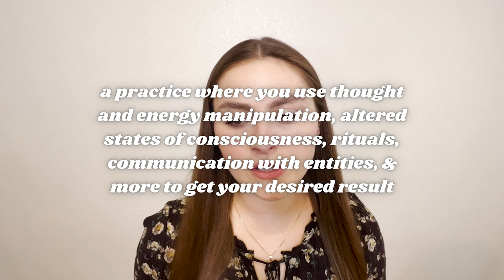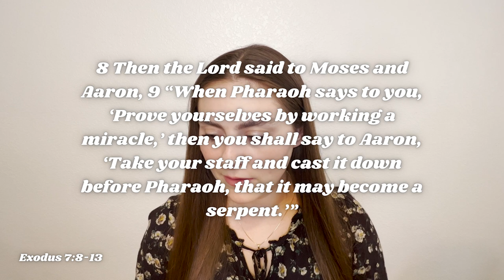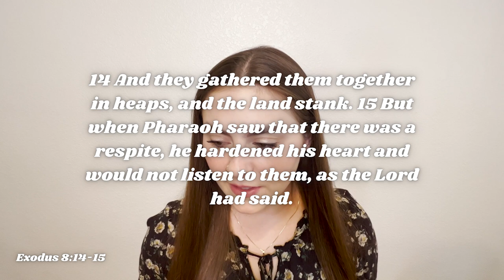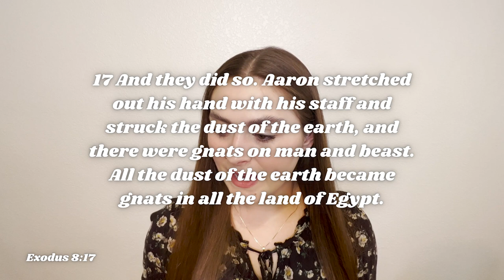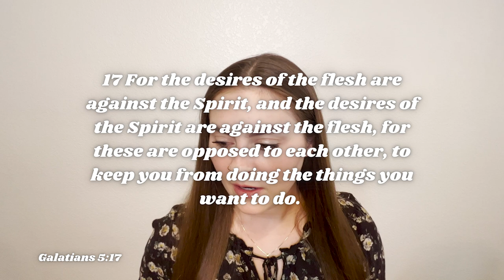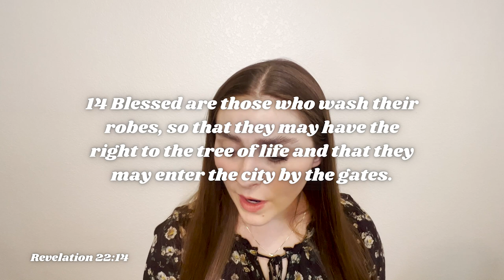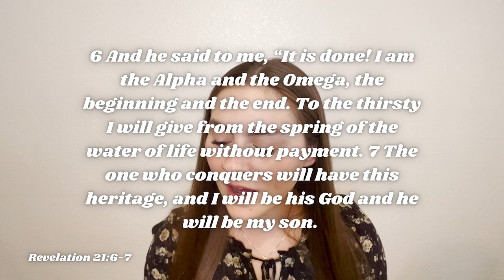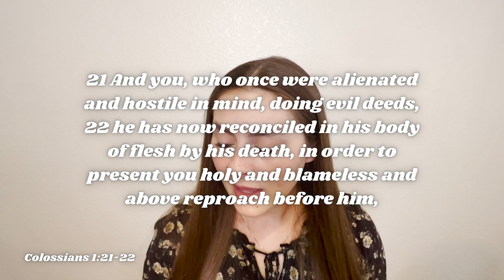Is God Ok With Magic? | Lies I Believed | Occult to Jesus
Is God ok with magic? Can we practice magic and still be right with God? Can Christians practice magic?

I praise God for His kindness to give us His Son as a way to be reconciled to Him.

JACMARINO.COM

Resources:
What does the Bible say about sorcery?

References:
ESV Study Bible
John MacArthur Bible Commentary
GotQuestions.com